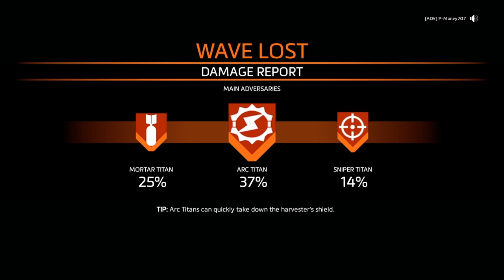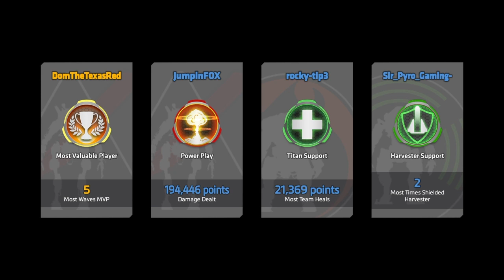Titanfall 2 | Ninja shit